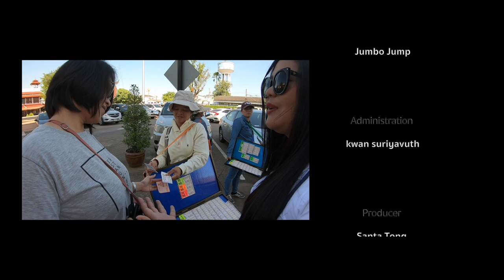จุฑาพาทัวร์ EP 1 [เวียงจันทร์ หนองคาย อุดร]